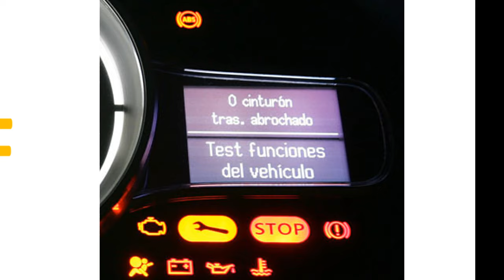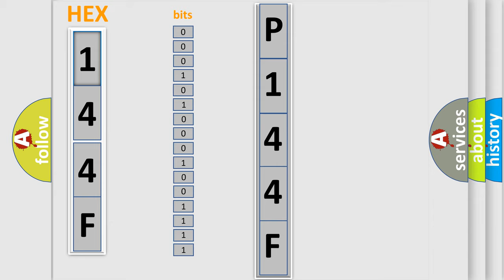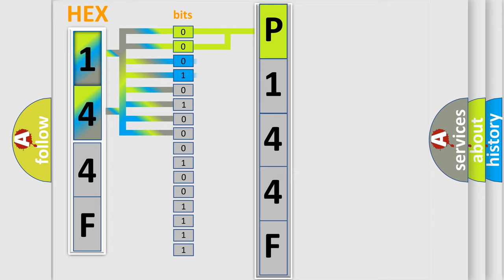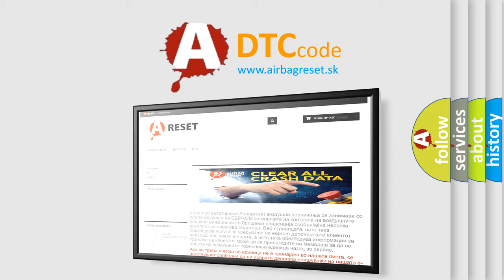DTC GMC P144F Short Explanation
Contents:
0:21 Basic DTC analysis according to OBD2 protocol standard.
1:48 Insight into programming
2:58 A diagnostically understandable description of the Diagnostic Trouble Code
3:05 Basic error definition

Make:
GMC
Code:
P144F
Definition:
Skid Control ECU Malfunction
Description:
Malfunction in the skid control ECU
Cause: